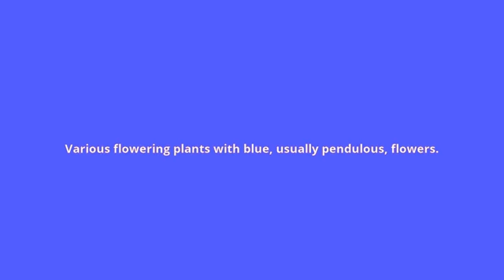what is the meaning of bluebell